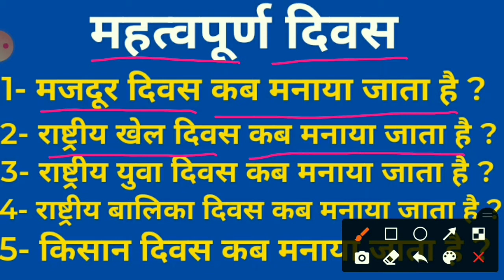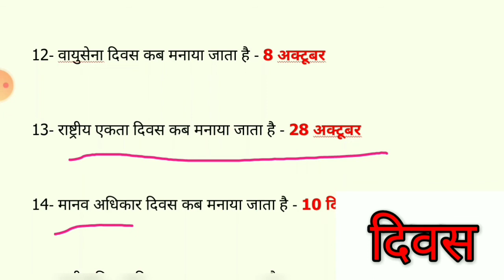15 महत्वपूर्ण दिवस (Important Days) For - SSC,UPP, SI ,Railway etc.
oneliner SSC UPP महत्वपूर्ण दिवस(Important Days) For - SSC,UPP, NTPC,SI etc.

आपको यहां Exam से Related सारी जानकारियां मिलेंगी जैसे कि.. यूपीपी(UPP) ,SSC, रेलवे(Railway) , एनटीपीसी(NTPC) , ग्रुप- डी(Group-D) etc.यहां आपको Trick के साथ-साथ अच्छे तरीके से Questions और Answers बताए जाते हैं और आपको समझाया जाता है |